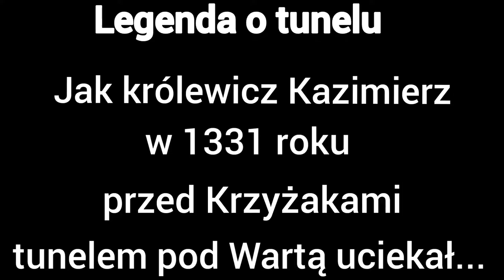PN 5 WPL 68 OK INT bitwa pod Pyzdrami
bitwa pod Pyzdrami